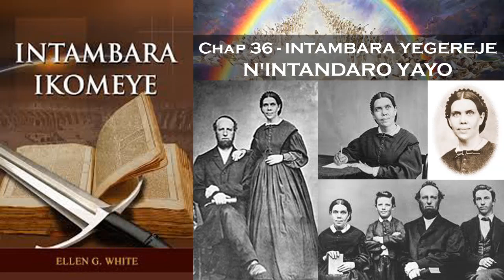Oasis TV ~ INTAMBARA IKOMEYE - Ep. 35 - IMICO N'IMIGAMBI Y'UBUPAPA